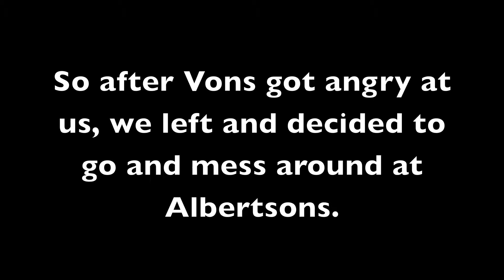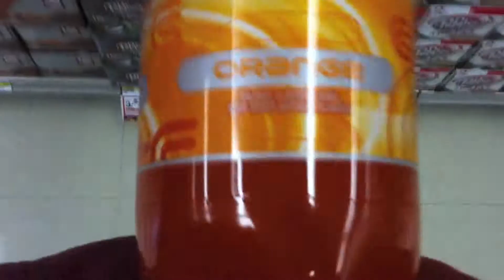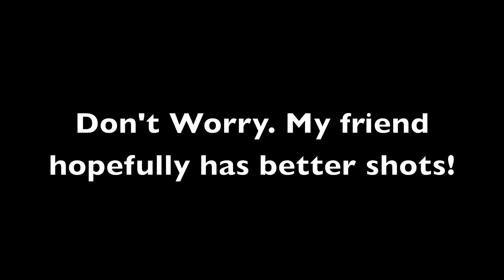Fun at Albertsons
So after my friends and i got kicked out of Vons we decided to go mess around at albertsons! Enjoy!